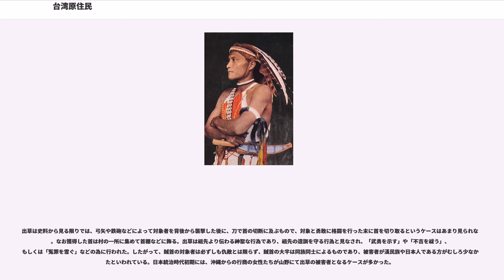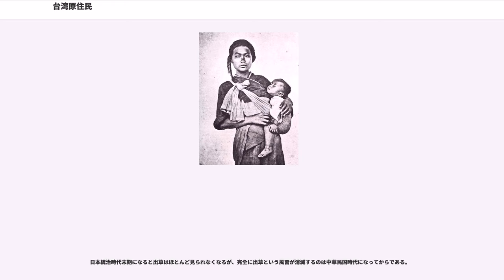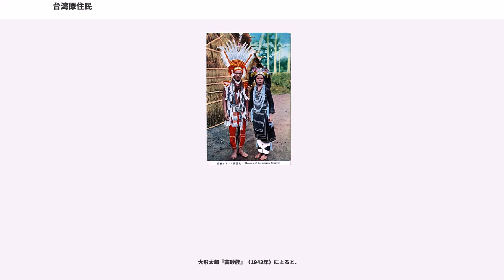台湾原住民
台湾原住民（たいわんげんじゅうみん）は、中国大陸からの移民が盛んになる17世紀以前から居住していた、台湾の先住民族の呼称。台湾政府（中華民国）の定める中華民国憲法により、「原住民族（, ）」の存在が謳われている。

中文で「先住民」と表記すると、「すでに滅んでしまった民族」という意味が生じるため、この表記は台湾では用いられていない。しかし日本語では「原住民」が差別的な意味を含むとする考え方もあり、日本のマスコミでは基本的に「原住」を「先住」と言い換えている。ただし「現地の呼称や少数民族の意見を尊重」するため、と注釈を付けたうえで「原住民（族）」を使う例もある。

1603年（明：万暦31年）に著された『東蕃記』では、台湾原住民は一括して「東蕃」と呼ばれていた。漢民族人口が増加した18世紀から19世紀頃、漢化が進んだ原住民族は「平埔番」「熟番」と、漢化が進んでいない原住民族は「生番」「高山番」と、それぞれ呼ばれた。

1871年（日：明治4年 / 清：同治10年）に宮古・八重山の貢納船が台湾南東海岸に漂着、54人が台湾原住民に殺害された（宮古島島民遭難事件）。日本政府は清国に抗議したが、「台湾原住民は化外の民（国家統治の及ばない者）」と返事されたため、日本政府は台湾出兵を行い、台湾原住民は日本軍に攻撃され降伏した。

1895年（明治28年）、日本は台湾の領有を開始。清国時代の分類を基に日本は、原住民を「平埔族」と「高山族」に分類した。1903年（明治36年）、の博覧会では高山族女性が展示された（人類館事件）。1907年に抗日事件の北埔事件が、1930年には霧社事件がそれぞれ勃発した。1935年（昭和10年）、秩父宮雍仁親王の要請により高山族は「高砂族（たかさごぞく）」と改称された。日本語は言語が異なる部族間の共通語として機能した。

太平洋戦争（大東亜戦争）中、高砂族の若者は高砂義勇隊として南太平洋の密林戦に参加し、大きな貢献を果たした。第二次世界大戦後、義勇隊参加者が日本国籍を失ったことを理由に、日本政府は障害年金などを支払わなかった（高砂義勇隊を参照）。

日本に代わって台湾を統治した中華民国政府は「高砂族」を、「高山族」「山地同胞」「山地人」と呼称し直し、漢民族との同化政策を進めた。原住民族が同化政策の変更を迫った結果、1980年代以降、高山族などの呼称は「原住民」に改められた。

1996年（民国85年）に原住民族を所管とする省庁である原住民族委員会が設置された。2005年（民国94年）「原住民族基本法」が制定され、国営のが開局した。2008年（民国97年）に、台湾政府はセデック族（賽徳克族）を第14の台湾原住民族に認定した。同年の原住民人口は488,773人で、台湾総人口の2.1%を占めた。

2016年、蔡英文が過去の不平等な原住民の扱いについて台湾の総統として初めて謝罪した。

これらの民族のうち、サキザヤ、クバラン、サオを除く10民族は、民主化以前の中華民国政府により「高山族」「山地同胞（山胞）」とも呼ばれていた（サキザヤは以前は認定されず、クバランとサオは一般的には平埔族に分類された）。「高山族」は、蘭嶼（台湾島東南海上の島）に住むタオ族や東部平原に住むアミ族を除き、基本的に台湾本島の山地や山裾に居住し、人口は計40万人ほどで、台湾の総人口の2%ほどを占める。「台湾の原住民族」という言葉は、狭義には彼ら「高山族」を指す。

2001年（民国90年）10月にサオ族が10番目の台湾原住民族として承認、2002年（民国91年）12月にはクバラン族の原住民籍保有者が11番目の台湾原住民族に認定された。2004年（民国93年）1月には、約10万人いるタイヤル族のうち、花蓮県の立霧渓流域を中心に居住する約3万人について、以前からタイヤル族とは言語・文化を異にするセデック族の一支だとされてきたが、独自の意識が強かったことから、タロコ族として公認された。

2007年（民国96年）1月17日にはそれまでアミ族に含められていたサキザヤ族が独立した民族と認められた。2008年（民国97年）4月に、セデック族が独立した民族と認定された。

2014年（民国103年）6月26日にはそれまでツォウ族（南鄒）に含められていたカナカナブ族、サアロア族が独立した民族と認められた。

その結果、狭義の「台湾の原住民族」は前記のように政府に認定された16民族を指す。

一方、政府から未だに「原住民族」として承認されていない、「平埔族」と総称される先住民族は以下の...